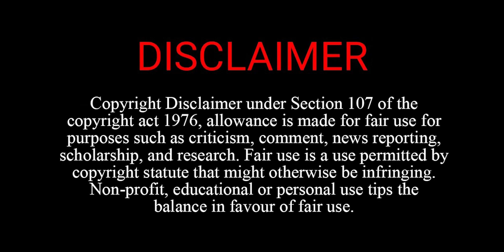MP की सभी Seat पर खिलेगा कमल - Alok Sharma | Loksabha Chunav 2024 | Bhopal News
आलोक शर्मा से खास बातचीत, भोपाल से भाजपा के लोकसभा उम्मीदवार हैं आलोक.